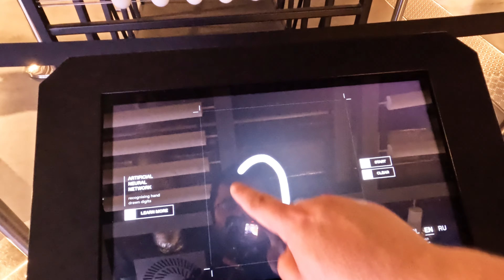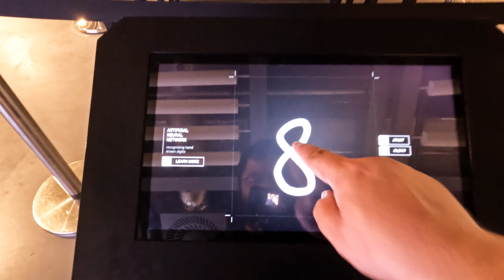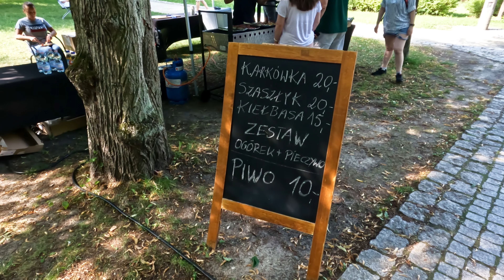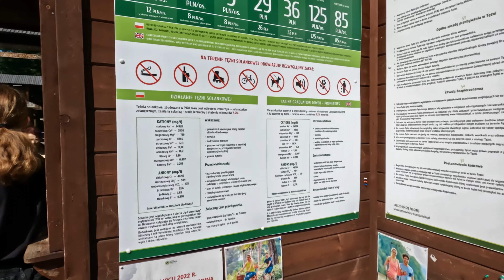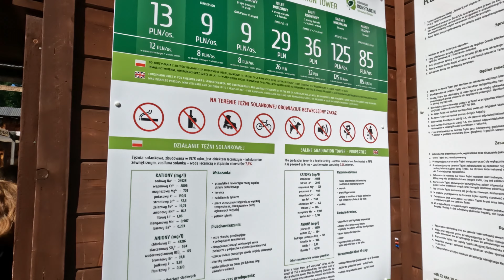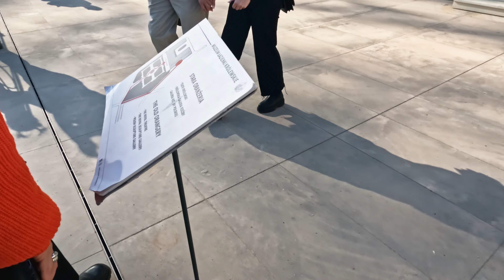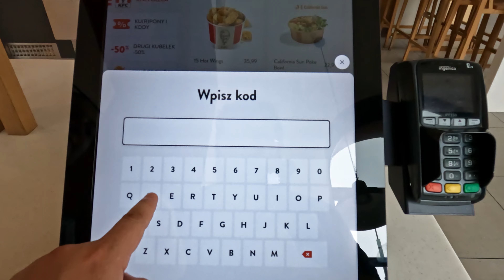Как я провел лето. Часть 1 - без еды (почти)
Всем привет! Это сборная солянка из того, что наснимал за лето пребывания в Варшаве.